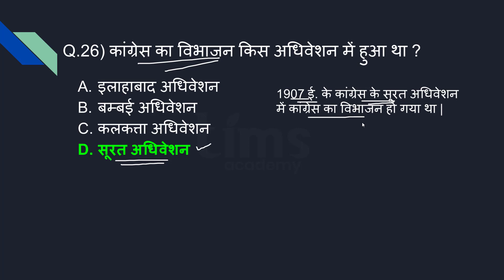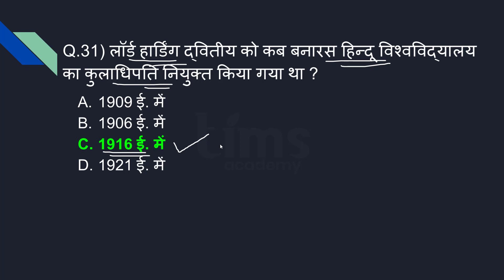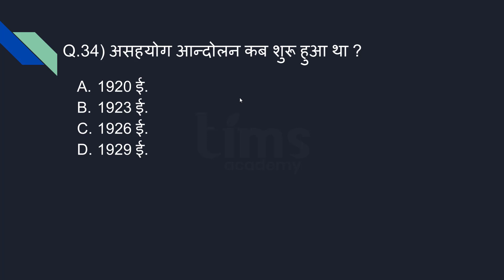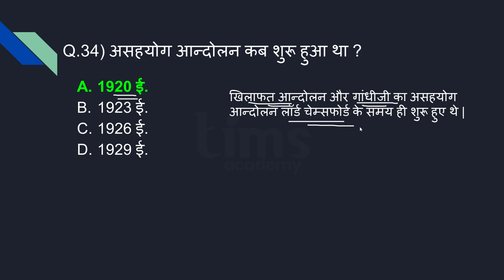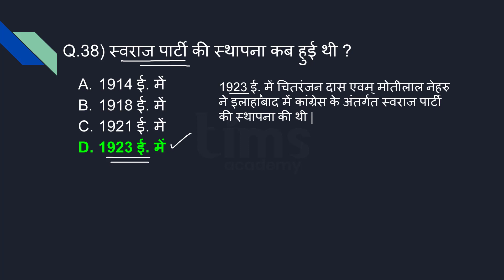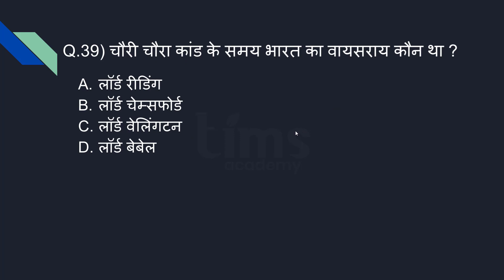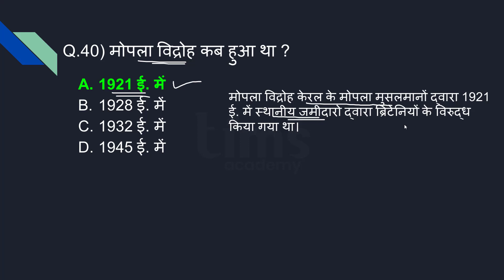British Viceroys Important Questions and Answers | भारत के वायसराय-2 | TIMS Academy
Dosto is video main hum baat karege भारत के वायसराय ke kuch MCQ ke baare main to dosto is video ko end tak jrur dheke or is video ko like kijiye share kijiye or comment kijiye.